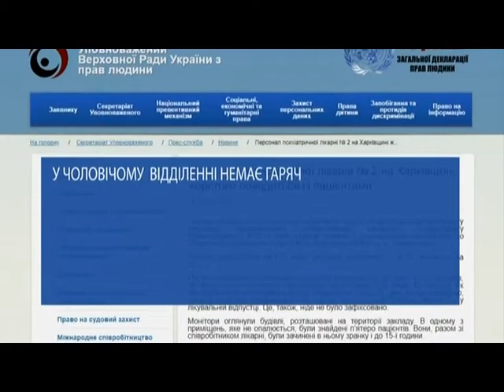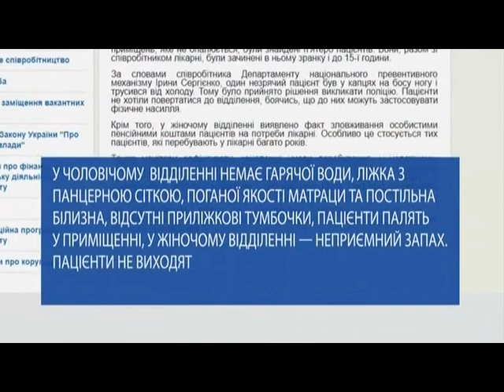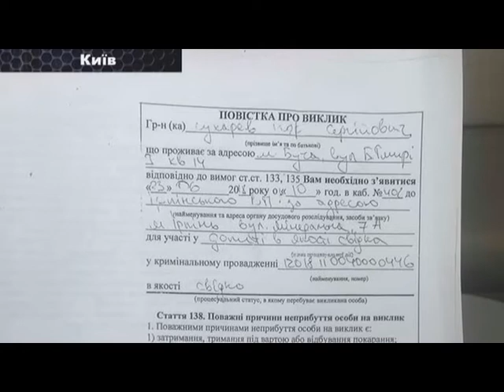Не лікують, а калічать – правозахисники про психлікарню на Харківщині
Правозахисники та громадські активісти навідалися з перевіркою до психіатричної лікарні на Харківщині, знайшли чимало порушень. Крім цього, у випуску «проти катувань» ви дізнаєтесь, як у столиці поліцейські викрали людину.